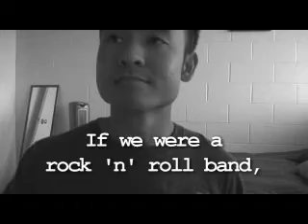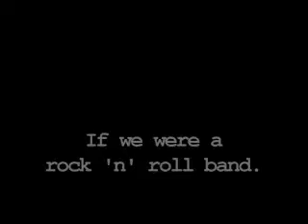5 FACTS! - by puremarkska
Thought I'd celebrate by (finally) posting my 5 Facts vid.  I got tagged by:

Please check out the awesome people I tagged and show them some YouTube spirit!

I really hope they all do a vid!  Thanks!! I (heart) U!  More covers on the way ...

Song snips used in this vid:
Soulful Strut - Young Holt Unlimited
The One - Frankie J (& 3LW)
Nothing At All - Ronan Keating
Iesha - Another Bad Creation
Support Your Local Ska Band (SYLSB) - Save Ferris
Watch This - The Slackers
Bebot - Black Eyed Peas
Miss Argentina - Go Jimmy Go
Riverside Waiting - Pennylane
Popcorn - Mad Caddies
High Fives - Suburban Legends

And if you like the ukulele stuff and want to meet awesome uke-minded people, - cuz it's hot like that.